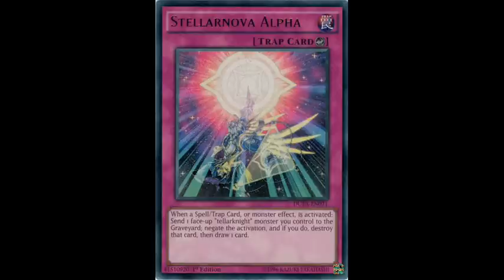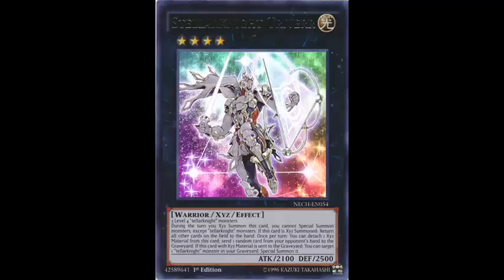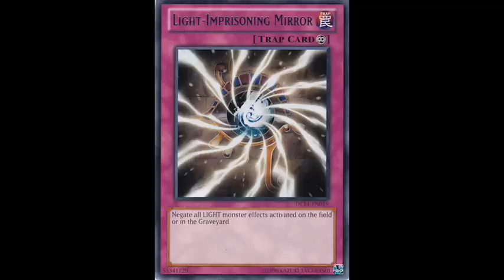Are Satellarknights the best deck in the game ?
Right this second, I believe they are.